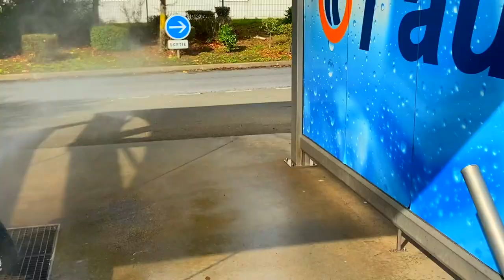UNE JOURNÉE AVEC MOI EN BARODE ! (wheeling, méca..)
Aïe aïe viens voir vite c’est cool⬇️

Salut, ça va toi ? dans cette vidéo un peu spécial avec une compilation de moment caché et de délires avec des abonnés !😁alors ABONNE TOI ! si la vidéo te plait n'hésite pas le petit pouce bleu et l'abonnement merci  la famille  ! 😛

🎥 Matériel de tournage :
× Lumix Fz-1000
× Canon G7X
× GoPro Hero
-Hero 8 Black
-Session 5
× Iphone 11

45 492 ❤️ 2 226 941